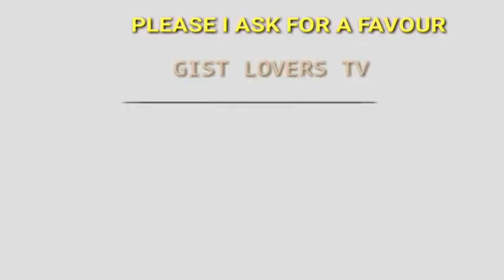OMG😱😱 ANGELA OKORIE FIANCEE SURPRISES HER WITH.....